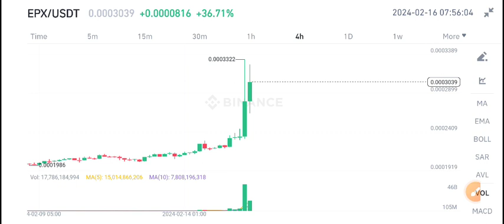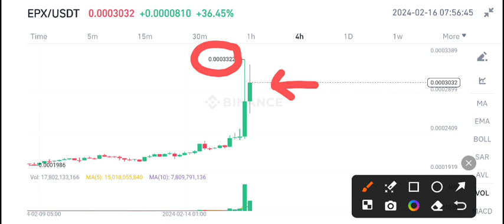Ellipsis EPX Coin Price Prediction update! EPX coin News Today